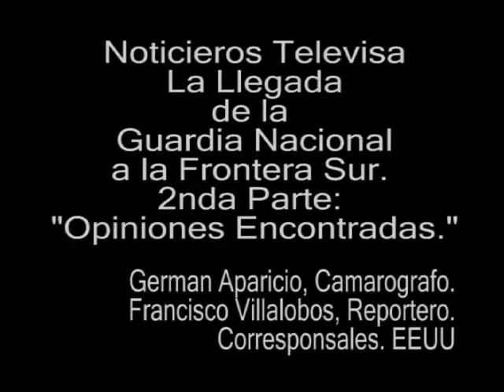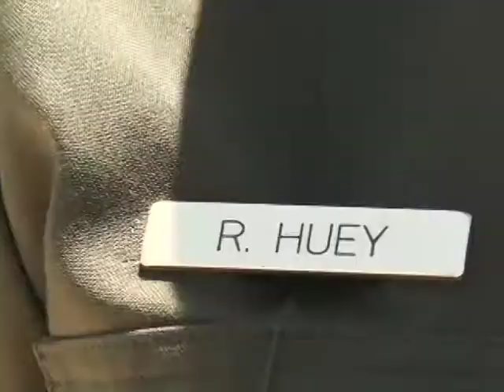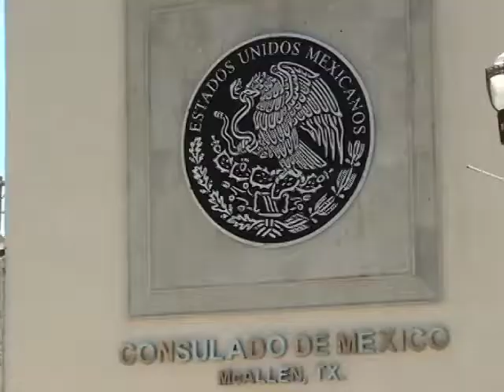Soldados Guardia Nacional en la Frontera con Mexico Parte DOS